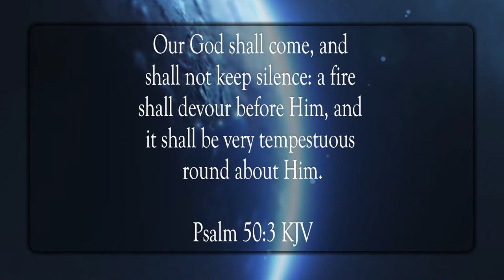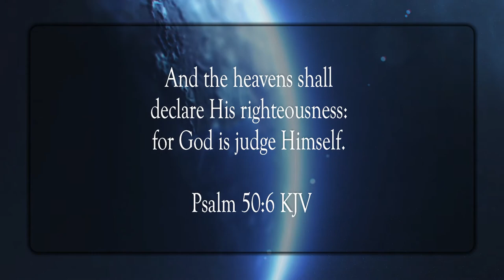God Is Judge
Scripture of the Day! God is judge!